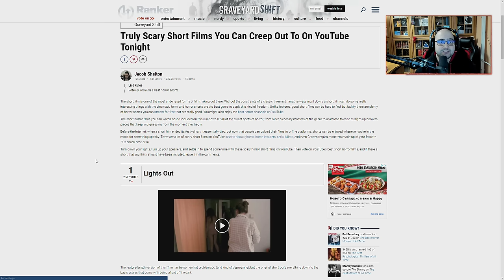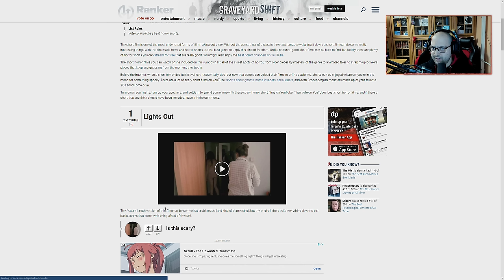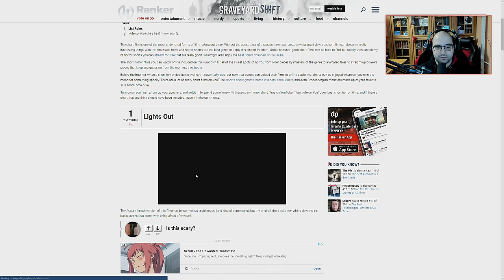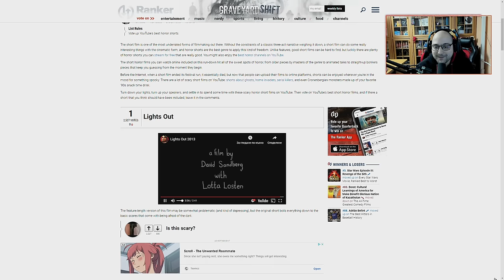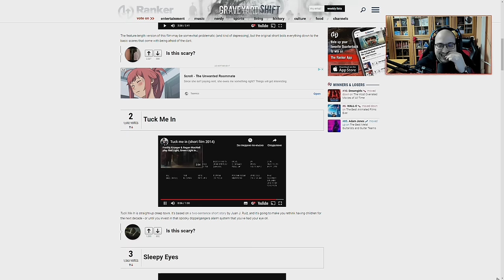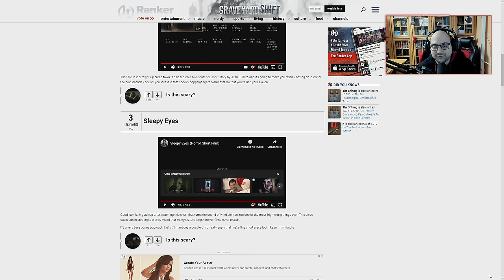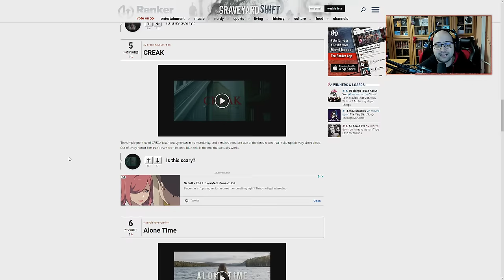ГЛЕДАМ КРАТКИ СТРАШНИ ФИЛМИ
➠ Привет машини, случайно попаднах на видео на Хараламби Добрев, в което гледа кратки страшни видеа и идеята много ми хареса :) Ето го моето такова първо видео, ако Ви е харесало, не забравяйте да натиснете Like. Желая Ви приятно гледане!
➠ Сайтчето от което намерих самите филмчета :
Short film directed by Ignacio Rodó.
Based on a story by justAnotherMuffledVO (Juan J Ruiz).
Starring Luka Schardan and Mark Schardan.